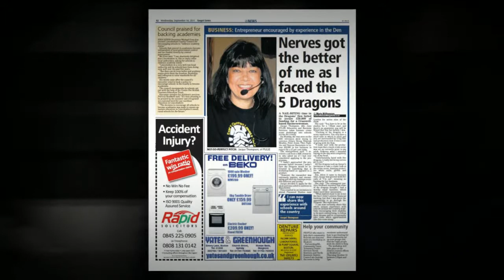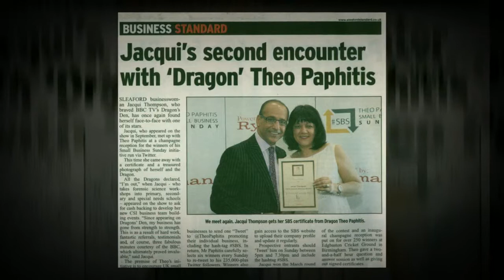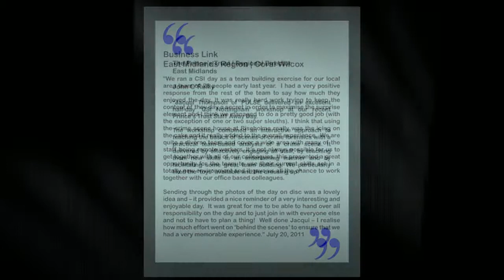Corporate CSI Forensic Science Team Building Day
This is just an insight into our CSI Team Building Day which is not just for  kids!